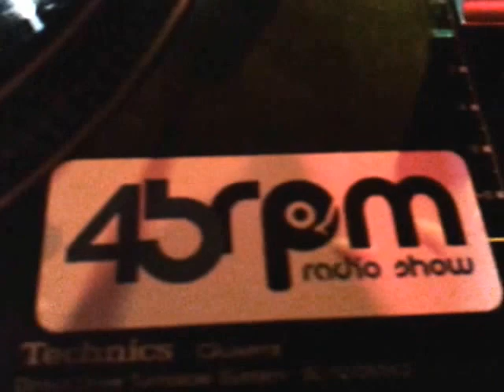BALKANTON In The Rain (15.08.2014)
DOBO MARZOV & SELECTOR STILIYAN present BALKANTON - the lost Bulgarian music from 60's, 70's & 80's.

This was the best event of the BALKANTON series with a few hundred people dancing and smiling on the beach. The place is MENTHOL Beach Bar, and about 3 in the morning it started raining. And that's what happened.

The tune is Тоника СВ - "Приятели" / Tonika SV - "Friends" (1982).